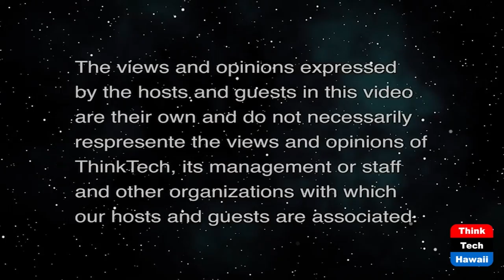Good to Go to Glasgow (Cooper UNion)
Indigenous Peoples Protecting our Planet.  The host for this show is Joshua Cooper.  The guest is Rituraj Phukan.

The UN Framework Convention on Climate Change (UNFCCC) Conference of Parties (COP) 26 starts its historic session in Glasgow, Scotland.  Pacific Islands Nations speak out importance of 1.5C to stay alive in face of climate crisis.